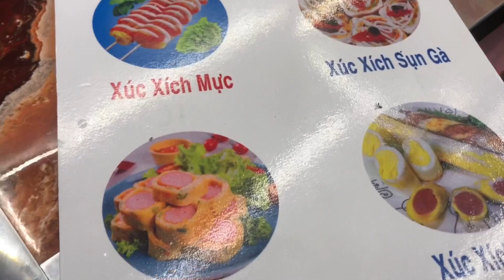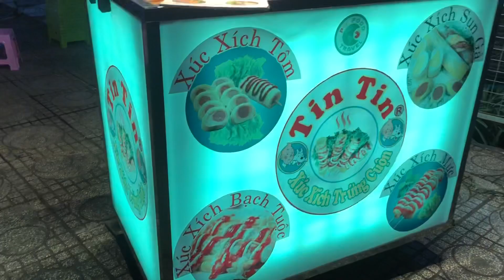Đệ tử KHƯƠNG DỪA choáng ngợp trước HOT GIRL bán Xúc Xích Cuộn Trứng siêu khủng siêu ngon ở Sài Gòn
👉 Đăng ký giúp mình đạt được 1000 người đăng ký nhé
Xin chào mọi người mình đam mê du lịch, khám phá địa điểm mới, đặc biệt là món ăn đường phố Sài gòn, ẩm thực sài gòn và địa điểm du lịch tại đây. Kiến thức ẩm thực còn rất nhiều hạn chế nhưng với sự nhiệt huyết của mình. Mong mọi người hãy ủng hộ kênh  Việt Hoàng nha !! Mình cám ơn rất nhiều ạ !!
Đệ tử KHƯƠNG DỪA
KHƯƠNG DỪA choáng ngợp
HOT GIRL bán Xúc Xích Cuộn Trứng
siêu khủng siêu ngon ở Sài Gòn
👉Cảm ơn các bạn đã, đang và sẽ đồng hành cùng kênh  Việt Hoàng nhé!
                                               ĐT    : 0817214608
© Copyright by  Việt Hoàng ☞ Do not Reup